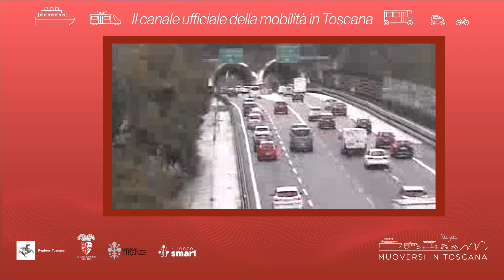Muoversi in Toscana - Edizione delle 19 del 7 luglio 2022